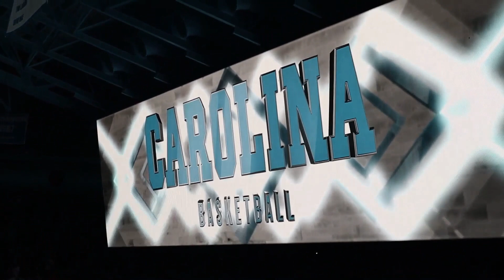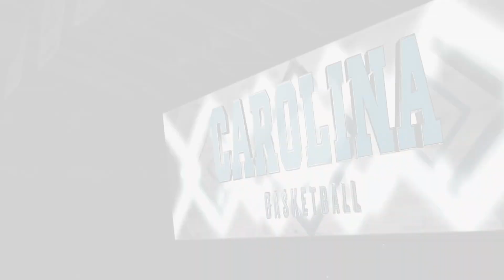Need More Sports Announcements